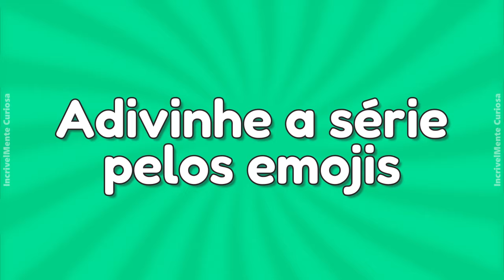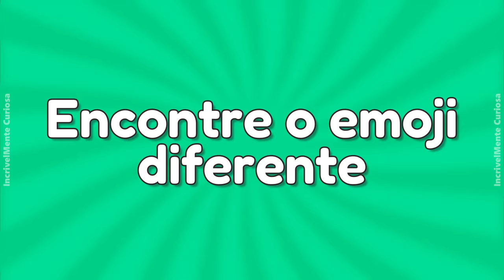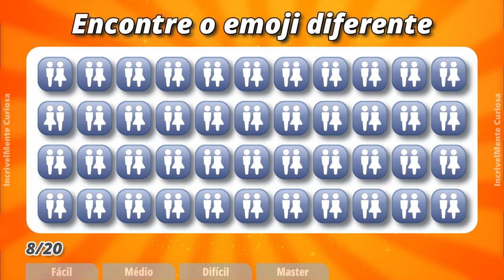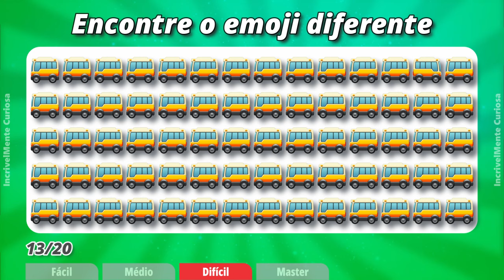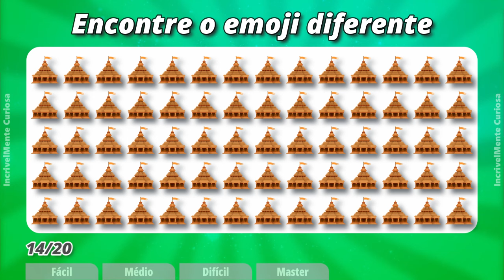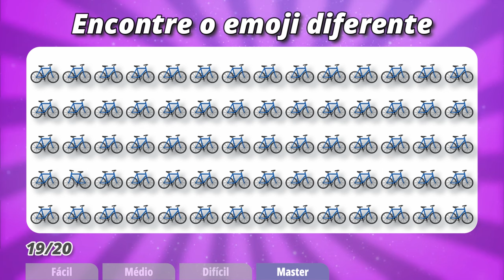🎁 Adivinhe a Série Pelo Emoji + 20 Jogos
✅ Adivinhe a Série Pelo Emoji
✅ Encontre o EMOJI DIFERENTE em 15 Segundos | 20 JOGOS | Vídeo Inédito
Níveis: Fácil, Médio, Difícil e Master!
Vídeo Inédito!
No vídeo de hoje, você vai se divertir com um desafio muito legal: encontrar o emoji diferente!
São 20 jogos emocionantes que vão testar suas habilidades de observação e percepção.
👍 Ah, e não esqueça de deixar sua pontuação nos comentários!
Muito obrigada pela sua audiência e espero que você se divirta jogando!

👉 Melhores Vídeos da Semana